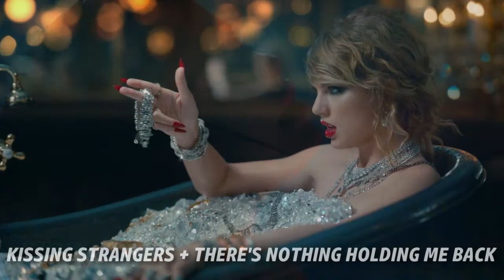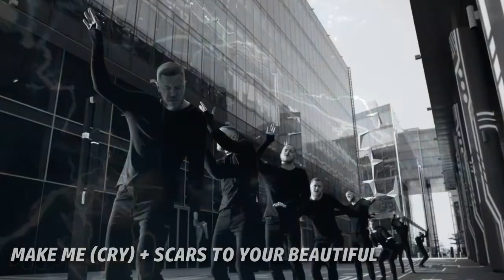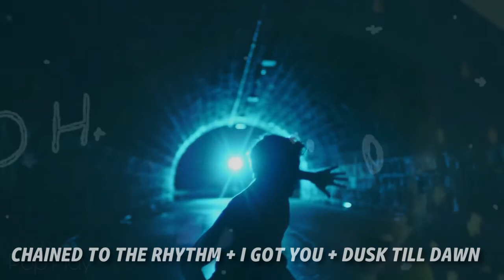"Pop Play 2017 (Official Instrumental)" | Year-End Megamix/Mashup of 2017! By PaulGMashups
Personal Facebook Acc: Paul Gabriel
Personal Instagram Acc: paulgab.riel12